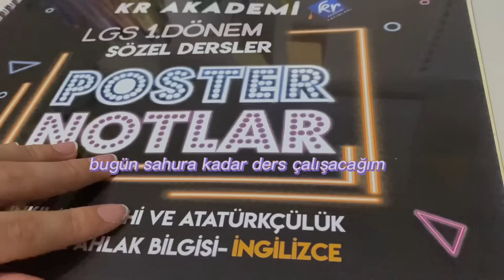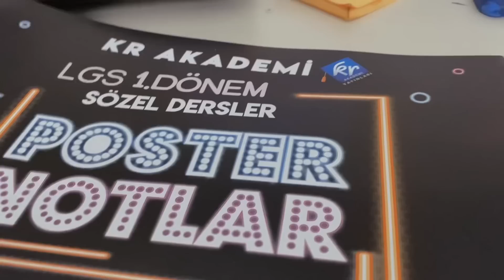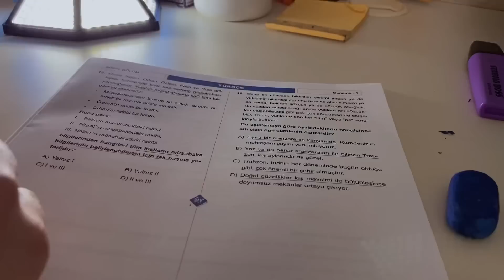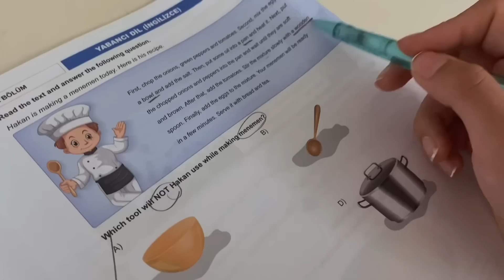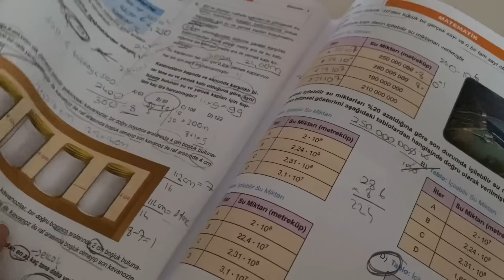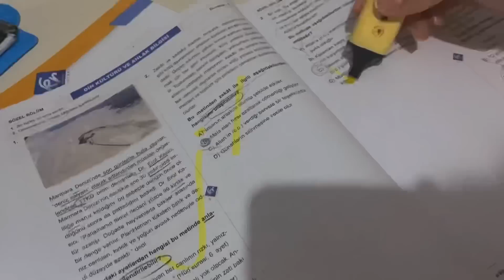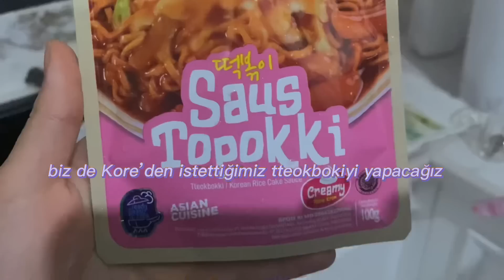Sahura kadar ders çalıştığım bir günüm!🌷| deneme çözelim| kore yemeği tteokbokki deniyoruz^^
Videom karşınızda:) çok yoğun bir gün oldu benim için Umarım beğenirsiniz :’) keyifli seyirler!

❀ Adım : Zelal
❀ Yaşım :13
❀ Devlet okulunda okuyorum,8.Sınıfım.
❀ Boyum : 1.68
❀ İkizler burcuyum

Edit uygulamalarım:

✮ Vn
✮Vllo
✮İnShot
✮ VideoGuru

Çekimler

Filtre : kendim yapıyorum 💫

Yorumlarınızı saygılı bir şekilde belirtebilirsiniz

Daha çok ne gibi videolar isterseniz yorumlara yazabilirsiniz ♡

 Dikkat!

Emek vererek sizlere paylaştığım videomun altına : @boneleşelim mi , Gt , karşılıklı @bone , komşuculuk, k@nalıma bakar mısın? ,k@n@lıma  göz at gibi yorumlar yapmayın ve bu tür davranışlarda bulunmayın!
Ayrıca ben yapmıyorum sormayınız lütfen

Bir daha ki videoda görüşürüüüz🏃🏻‍♀️💙

Etiketler ( Kopyalayan olursa şikayet edilecektir )

7.sınıf ders çalışma günlüğüm
6.Sınıf ders çalışma günlüğüm.
Sessiz Vlog
Dersupilami
Keşfetealbeni
Dersçalışmagünlükleri
Kahve yapımı
Kpss
Bursluluk sınavı
Dersçalışalım

Ders çalışın
Ders çalışma rutinim
Akşam rutinim
Sabah rutinim
6. Sınıflar için ders programı oluşturma
7. Sınıflar için ders programı oluşturma
8. Sınıf Tonguç
9. Sınıf Tonguç
10. Sınıf Tonguç

6. Sınıf Tonguç akademi
7. Sınıf Tonguç akademi
Tonguç akademi sosyal bilgiler
Tonguç akademi matematik
Tonguç akademi fen
Tonguç akademi Türkçe
Tonguç akademi bursluluk sınavı
İlayda çavdar
İokbs
7. Sınıf bursluluk sınavı.
Pybs

6. Sınıf bursluluk sınavında hangi sorular çıkıyor?
7. Sınıf bursluluk sınavında hangi sorular çıkacak. bursluluk sınavında hangi sorular çıkacak?
Bursluluk sınavı konularlalzeresi